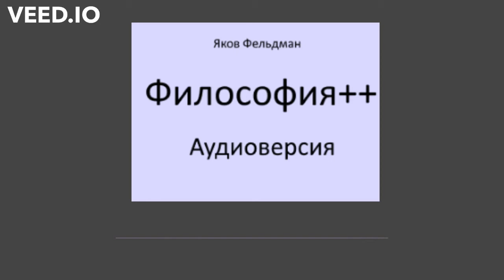Главы 22 23 24 Книга 2021 Аудиоверсия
Человек в потоке задач. Психология старая и психология новая